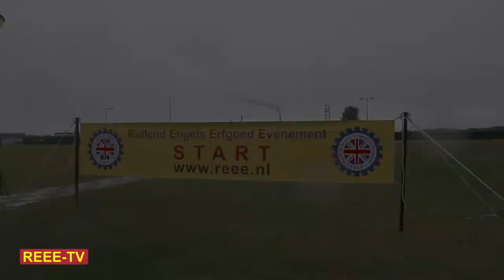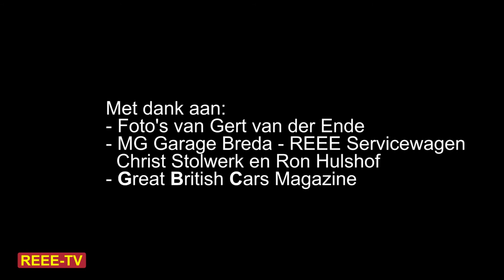8e REEE 2021 start bij Louwman - Rollend Engels Erfgoed Evenement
8e REEE 2021 tourrit op zondag 3 oktober

Start bij Louwman Toyota World in Raamsdonksveer
Lunch bij Loco Parts in Oirschot
Finish bij De Gruyter in 's-Hertogenbosch

Een REEE-TV Productie
Pim Amelsbeek - film en montage
Hans Köhler - regie